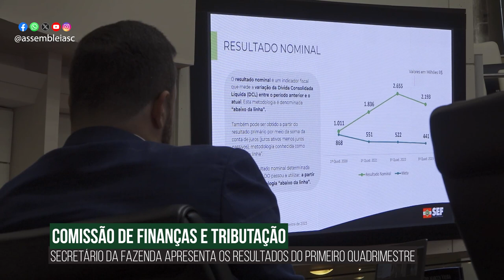Alesc em Dia - Edição da Tarde - 06/09/23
Falta de saneamento básico e esgotos clandestinos pautam debate nos Ingleses, na capital

Comissão de Economia debate extensão da rede de internet nas áreas rurais

Fazenda apresenta relatório orçamentário e destaca queda nas receitas do Estado

Finanças acata PL que isenta advogados de custas processuais relacionadas à cobrança de honorários